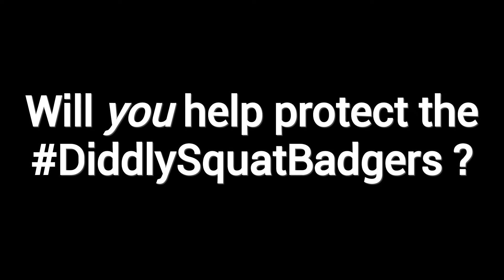Save the Diddly Squat Badgers - Part 2